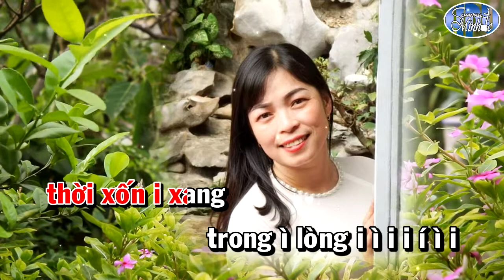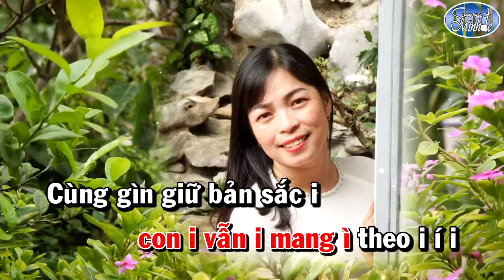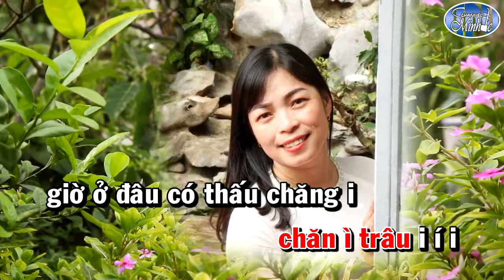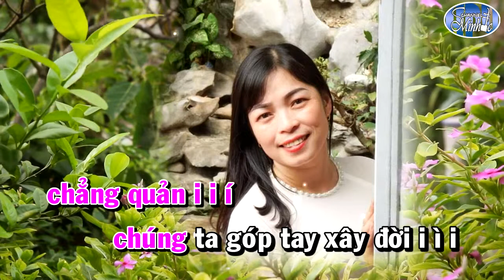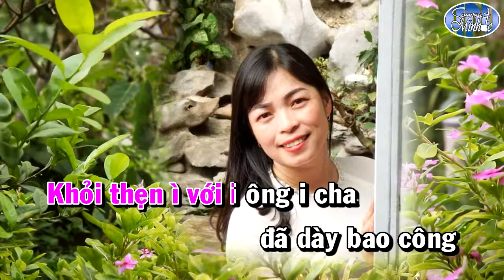Karaoke Gửi Tình Trong Khúc Dân Ca - Hát cùng giọng nữ chờ Thảo Ngọc , Minh Đức thực hiện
điệu Tình thư hạ vị: Tác giả đăng lại, xin cám ơn Đức Minh đã làm karaoke cho bài hát, cám ơn giọng nữ chờ Thảo Ngọc và ekip thực hiện
Văn bản lời ca
GỬI TÌNH TRONG KHÚC DÂN CA
Hát Chèo
Soạn giả: Đinh Xuân Hội
NÓI THƠ:
NAM: Mỗi lần nghe khúc dân ca
Thêm thương thêm nhớ quê nhà xiết bao
Tình quê sâu lắng dạt dào
Lời ru của mẹ thấm vào giấc mơ
Nữ: Nâng niu câu hát ngàn xưa
Cha ông sáng tạo, bây giờ là đây
Điệu Tình thư hạ vị:
Nữ: Cơn gió nội i// ới/ i hương đồng thời/ xốn/xang i /trong lòng i /
ì i i í/ ì i i LK4
NAM: 1. Ngập / ì i ngừng bước chân xao động i //
qua/năm ì tháng i/bao /tháng i ngày i//
Giờ/ ì đây /con đã í i/ về/ thăm /i í ì XT2
Dù / xa cách i // trong/ i í tâm i //
Vẫn hướng / nơi quê nhà /
Qua những khúc /dân / i ca / ì i í /ì i i LK4
Nữ: 2. Theo/ i dòng xoáy i / chốn thị thành xuôi ngược /bôn ba /vì /cuộc sống i/
Con i vẫn i/mang / ì theo/ i í i XT2
Cùng/ gìn giữ /bản sắc i /quê / hương ì mình ì/
Lòng ì luôn / trân trọng tiếng hát/cha/ ông/ i í i XT2
Con i/ước mong i/ tiếng hát i/cất i/ lên / trong mọi/ nhà /ì i i XT2
Lòng/trăn i trở i XT2
nhớ/i í thương /quê nhà / thành bài/ ca/ con i viết i /ii i í/ ì í ì LK4

NAM: 3. Tình người dạt / dào/tha thiết XT2
nhắn /i cùng gửi i/ trong khúc /i ca / cổ / truyền / i í ì XT2 Phương/ trời xa i
ới /i i i /i í i / vẫn i/ thấy như /tiếng mẹ hiền / vang vọng mãi/ không i/quên/ i í i XT2
tiếng / ru hời từ /miền/ quê/ yêu dấu i i i i í/ ì i ì LK4
NỮ: 4. Về/ quê hương thêm/ yêu sao / tuổi thơ ấu i i
nhớ /i bè bạn thời/ cắp/i sách/i chăn/ì trâu/ i í i XT2
Giờ /ở đâu /có thấu / chăng i/tâm sự /chất chứa /
ta hát/ lên/ thay/ì lời/ ì i i XT2
Dù/ vất vả XT2 góp/ tiếng ca /cho đời cùng /dựng xây /quê hương /đổi mớii/ i i i í /i í ì LK4
NAM nữ: 5. Tiếng/hát dâng đời dù /ì gian /í nan/ chẳng quản i/ i í /
chúng ta góp tay xây đời /i ì i XT2 Thời /là cùng i giữ / cho i/ câu hát tự / ngàn xưa í i/
lưu truyền/ i mãi/ muôn/i năm/ i í i XT2
Khỏi/ thẹn ì với XT2 ông /i cha í i /i đã dày / bao /công /kiến tạo i /…i í i… ì… /…í ì i.